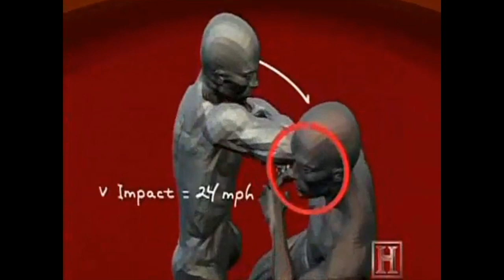🇵🇭The Martial Arts of Tekken Episode 6: Yaw Yan Techniques in other Fighting Games🇵🇭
Let's Compare Josie Rizal's techniques  to other Kick boxers from other fighting games in the 3D and 2D realm.   If you saw the last two videos, you know that Josie uses Yaw Yan.  A  Filipino form of Kickboxing not well known by most Americans.  We will look at each game developer's interpretation of common Kickboxing attacks and how Katsuhiro Harada's motion capture team stacks up against the competition.

0:00-0:36 Intro
0:37 The Other Characters
1:59  Elbows
4:08  Uppercut
6:19  Spinning Back Hand
7:11  Back Kick
8:22 Jumping Roundhouse Kick
9:31 Roundhouse Kick
11:35 Mountain Storm Kick
12:49  Flying Knee
14:11 Knee
15:35 Character Attack Ratings
17:59 Possible New Moves
19:30-20:27  Outro